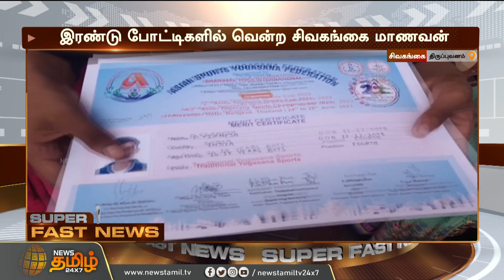ஆளைத் தூக்கும் ஆண்டிப்பட்டி தக்காளி விலை.. விழிபிதுங்கி நிற்கும் பொதுமக்கள்.. விலையேற்றம் தொடருமா?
ஆளைத் தூக்கும் ஆண்டிப்பட்டி தக்காளி விலை.. விழிபிதுங்கி நிற்கும் பொதுமக்கள்.. விலையேற்றம் தொடருமா? | Theni | Tomato Price | NewsTamil24x7\